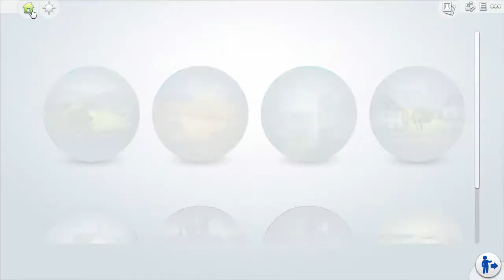Sims 4 E26 1395 Magnoliensee Let's Play Deutsch